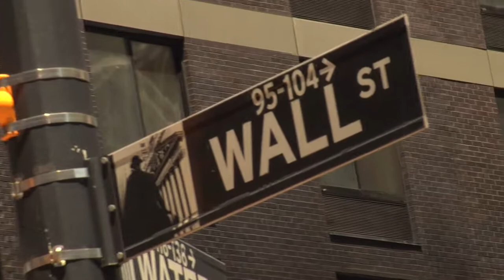dougiedog: THE DOGUMENTARY ( OFFICIAL TEASER) - 2010